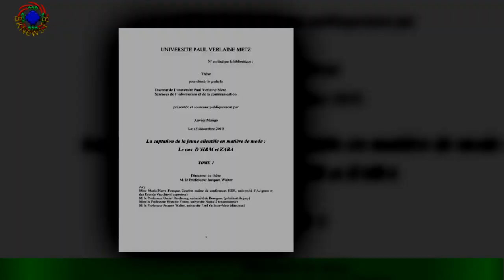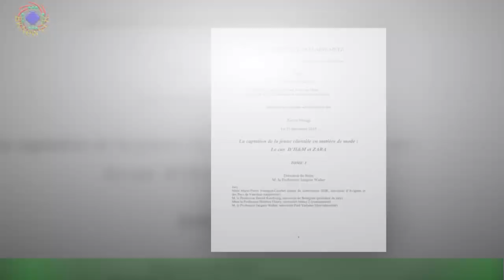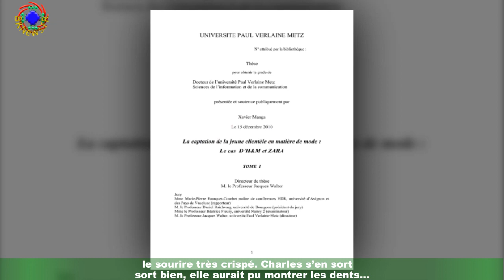VIDEO Un dîner presque parfait : une participante très mal l’aise face à la drague lourde d’un conc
VIDEO Un dîner presque parfait : une participante très mal  l’aise face à la drague lourde d’un concurrent
C’était une semaine très particulière pour Un dîner presque parfait. Les cinq concurrents avaient une vingtaine d’années et ont tous été choisis par leur école de cuisine pour les représenter à la télévision.C’est ainsi que Lena, Sabrina, Aude, Sébastien et Charles se sont retrouvés dans les immenses cuisines de leur établissement pour régaler les papilles de leurs invités et remporter la compétition.En ce jeudi 5 août, c’était à Aude de passer derrière les fourneaux. Et autant dire qu’il y avait double challenge pour elle puisqu’en pleine reconversion,